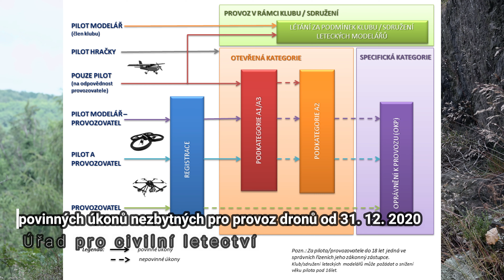Focení dronem - stojí zato? [krajinářská fotografie]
Létání s dronem bývá zážitek, ale pravdou je, že to není pro každého, pokud je cílem vyloženě natáčení a focení dronem. Krajinářská fotografie je totiž leckdy o správném načasování - o cvaknutí spouště kamery ve správný okamžik. A nelze fotit kamerou i dronem naráz. Nehledě na to, že práce s dronem může být i dost stresující a trochu "zrádná". Ale více ve videu! 😉

Nezapomeňme také, že od začátku roku 2021 platí nová EU legislativa pro létání s drony, tedy je třeba drona zaregistrovat + je třeba složit on-line test.

📸 Rádi fotíte a cestujete? Buďme ve spojení! 😉🦾

⏱️TIMESTAMPS⏱️
0:00​ Intro
1:52 Důvody, proč NEpořizovat drona
6:54 Nehoda s dronem není nic výjimečného
9:31​ Nová pravidla regulující provoz dronů